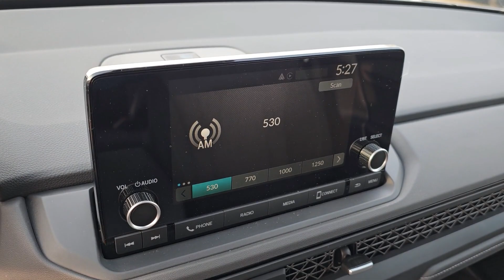2024 Honda Accord EX Highland Park, Northbrook, Waukegan, Libertyville, Gurnee IL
New 2024 Honda Accord EX available at Honda Libertyville located in 1111 S Milwaukee Ave, Libertyville, IL, 60048. Servicing the Highland Park, Northbrook, Waukegan, Libertyville, Gurnee area.

Can you see yourself in the  2024  Honda Accord. This Accord will dazzle you with its perfect blend of comfort, safety, connectivity, spaciousness, performance, and elegant style. It's no wonder the Accord has become an industry icon. These are just some of the great options this vehicle comes with: Apple Carplay®/Android Auto®, Moonroof, Keyless Entry, Lane Keeping Assist, Adaptive Cruise Control, Back-Up Camera, Dual Zone A/C, Aluminum Wheels, Power Driver Seat, Heated Front Seat(s). Feel what it's like to drive a sweet dream come true. Test drive the Honda Accord.